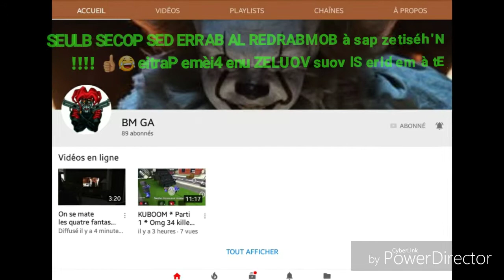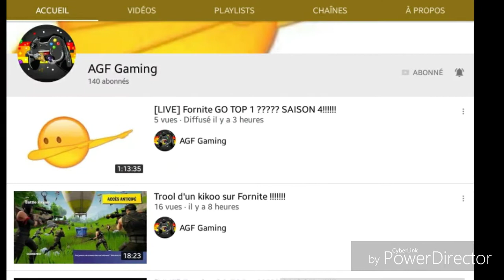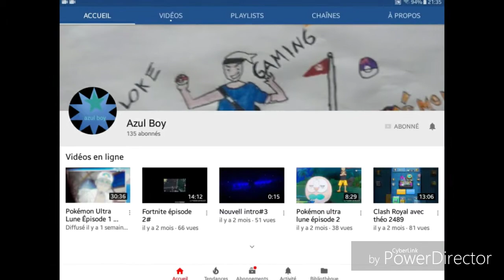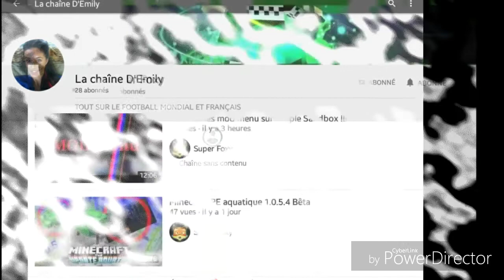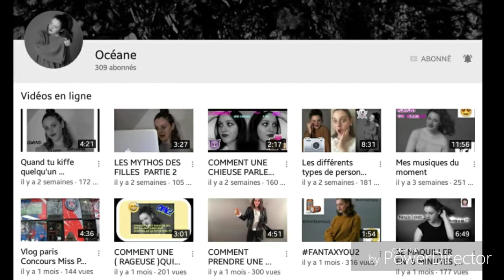Grosse Pub Pour Mes Abonnées: "24 Séléctionnées" (3ème Partie) 😂👍 !!!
Bonjour à tous et à toutes bienvenue pour une vidéo assez particulière aujourd'hui on se retrouve pour Le GRAND RETOUR Des Dédicases et Pubs pour faire PLAISIR aux abonnées qui essaie D'ÉVOLUER Leur chaîne ! La SUITE, La VOICI .

(Exemple: 🔵#0: (Nom de la Chaîne + Lien d'une vidéo !!!)

🔴#8: Paul Scalabre= (Pas Encore de Vidéos)

SI VOUS VOULEZ REVOIR OÛ VOIR (=Pour ce qui Sont Passées Auparavant) REGARDEZ LES 2 DERNIERS PUBS ET DÉDICASES:

SI Vous Voulez un 4ième Épisode, N'hésitez pas à BOMBARDER LA BARRE DES POCES BLUES (👍) !
Mettez entre 6 à 10 Poce Blue Pour Un 4ième Épisode !
BOOOOMMMMMM

N'hésitez pas à:
📉: 1,569 abonnées !